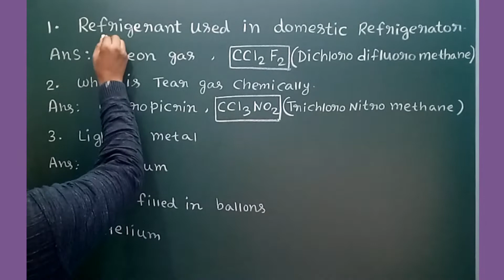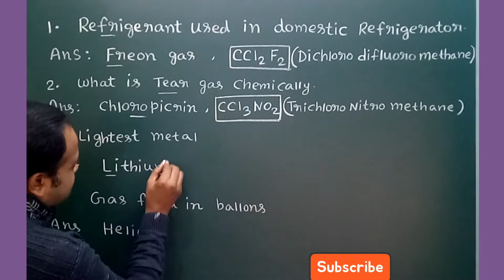LEARNING TRICKS ON GENERAL SCIENCE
Title: Learning tricks on General Science
 In this short video clip viewers will learn the shortest ever trick on remembering answers to some general science questions.